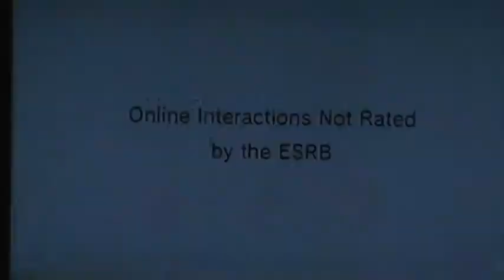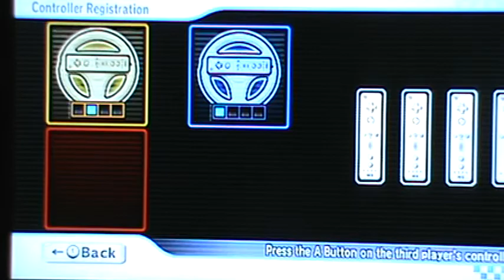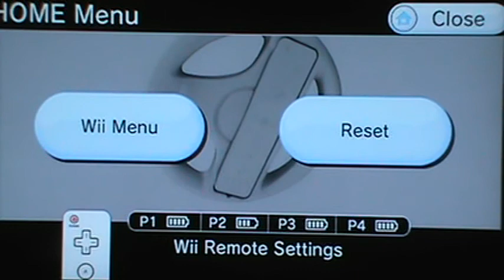We Play Mario Kart Wii!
I don't play this game because I'm very bad at it. (Also, I VERY RARELY play this.) Don't ask me to demonstrate... Anyway, we get to see the madness that this game can cause without RANDOM2DAY
Original File:M2U00182.MPG